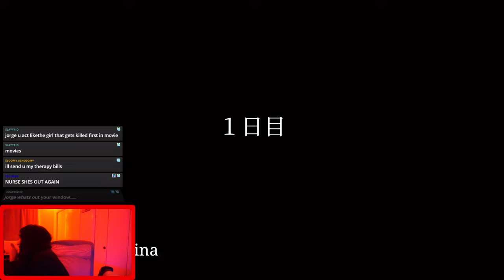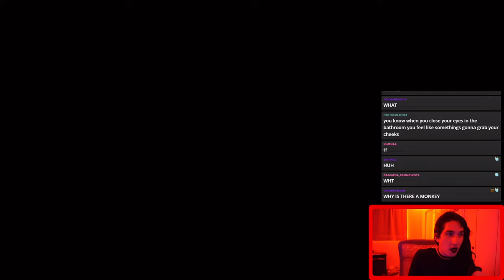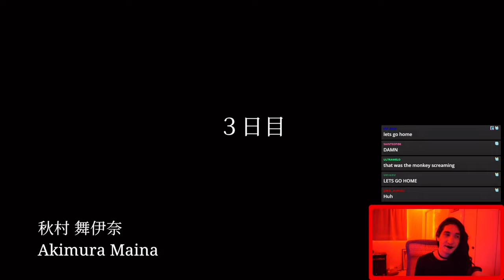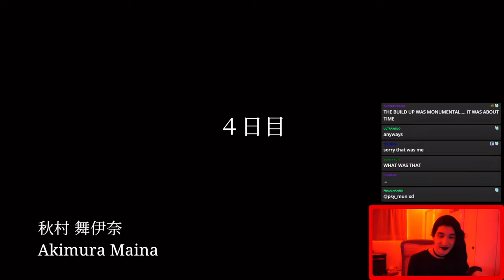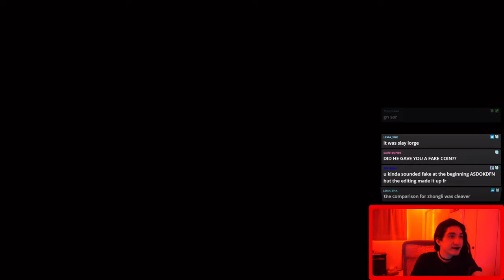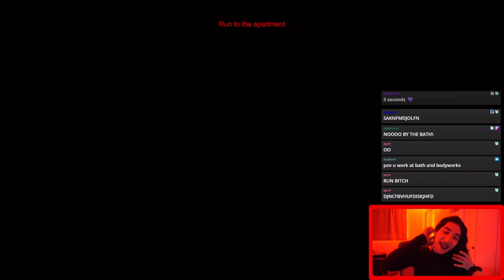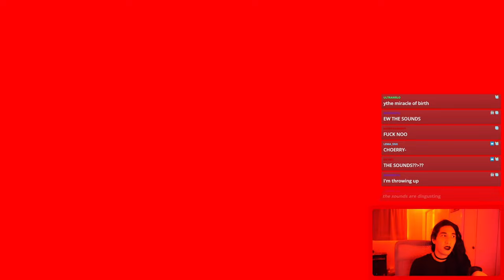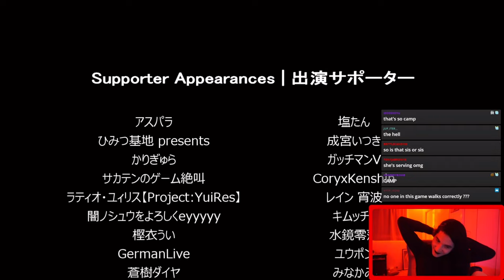THE BATHHOUSE SCARE COMPILATION | JIHYORGE